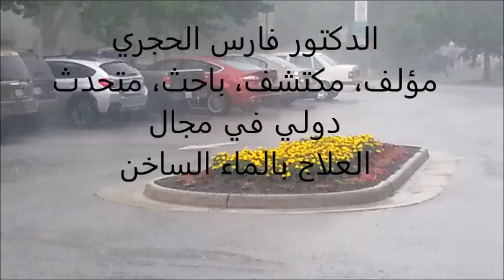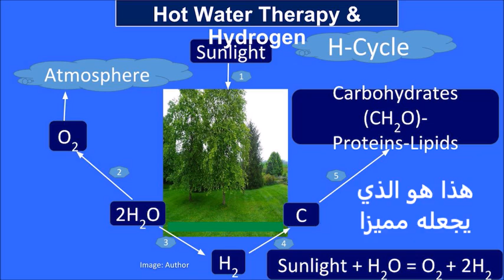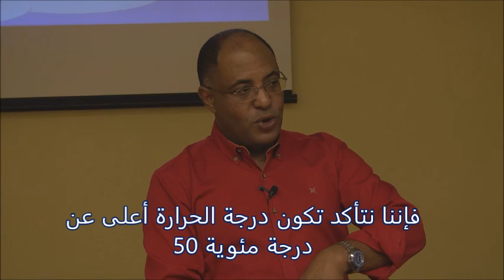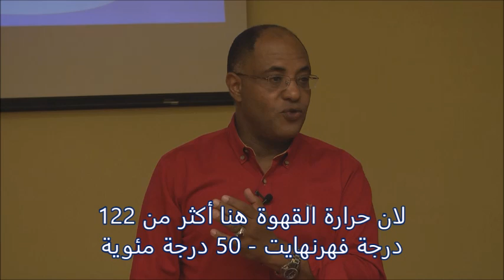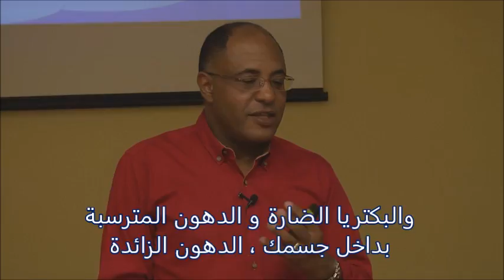العلاج بالماءالساخن والهيدروجين4 - د. فارس الحجري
ااكتشف العالم الأمريكي من أصل هنغاريا ألبرت سزنت جيورجيي ، مكتشف فيتامين ج ، وحائز على جائزة النوبل،عالم في الكيمياء الحوي، تخزين اعضاء جسم الانسان الهيدروجين، فيما يخزن الكبد اكبر كمية منه. كما اكتشف ان الهيدروجين هي المادة الاقوى المضادة للسموم، الأكسدة. كما انها تلعب دورا هاما في الحد من الاضرار الراديكالية الحرة المسؤولة عن الإصابة بالعديد من الأمراض وحتى المستعصية وعملية التقدم بالسن.
بينما اكتشف الدكتور فارس الحجري أن المصدر الوحيد للهيدروجين في جسم الانسان من خلال الالتزام الكلي بالتطبيقات الصحية والعلاجية الست للماء الساخن؛ الايمان بفوائده، التطبيق، الاستمرار، التقدير، المواظبة، فهم مزاياه بقدر المستطاع.
LLLLLLLLLLLLLLLLLLLLLLLLLLLLLLLLLLLLLLLLLLLLLLLLLLLLLL

 التعريف للدكتور فارس الحجري
الدكتور فارس بن راشد بن سالم الحجري مواطن من سلطنة عمان، وهو خبير دولي متخصص في الصحة الشمولية، ومؤلف وباحث ومكتشف العلاج بالماء الساخن، حائز على ملكيات فكرية من سلطنة عمان والفلبين والولايات المتحدة الأمريكية والمملكة المتحدة.
حائز على شهادة دكتوراة الفلسفة في الطب البديل من الأكاديمية الدولية للطب البديل بالهند في شهر مارس 2013 ، معتمدة من الجامعة العالمية المفتوحة، وهي نفس الأكاديمة التي نال بها شهادة الدكتوراة العالم الياباني الراحل الدكتور ماسارو إيموتو، مكتشف تأثير بلورات الماء من المشاعر والأقوال والأدعية.
حائز الدكتور فارس على جائزة الإمتياز الصحي- 2013 ، الهند.
ألف كتابان بعنوان :"معجزة وعجائب العلاج بالماء الساخن" و"قيم الحياة السعيدة وأسرارها من اجل حياة أفضل"، وهو الأن يقوم على تجهيز الطبعة الثانية لكتابيه، وبحيث كتابه حول العلاج بالماء الساخن سوف يحتوي على ما توصل إليها من البحوث العلمية لورقته الدكتوراة.
درس هندسة مسح الكميات وشغل عدة مناصب وظيفية إمتدت لمدة (23) سنة آخرها خبير فني مكتب وكيل وزارة الإسكان بسلطنة عمان قبل أن يحقق هذا الإكتشاف العلمي ليتجه بشكل كامل الى الطب البديل منذ إكتشافه لهذا العلاج الطبيعي في عام 2007.
اكتشاف الماء الساخن كمادة الشفاء ولها فوائد صحية عديدة، كان الحلم للدكتور فارس الحجري المنتظر منذ طفولته، بعد المعاناة الصحية التي مر بها نتيجة إصابته لبعض الأمراض المزمنة لسنوات عديدة، الى حين توصل الى هذا الإكتشاف الذي ادى الى شفائه كليا من أمراض الربو والصداع النصفي وحساسية الجيوب الأنفية وألام أسفل الظهر، علاوة شفاء زوجته من الكولسترول المرتفع و السكري، ومنذ إكتشافه العلاج بالماء الساخن حتى تاريخه ما يعادل عشر سنوات، فهو وجميع أفراد أسرته أصبحوا يتمتعون بصحة وفيرة ولم يستخدموا أي علاج أخر عدا هذا العلاج الطبيعي بشكل يومي يمارسونه للحفاظ على صحتهم.
يتمتع الدكتور فارس بقوة إيمانه والعزيمة نحو مواصلة نشر هذا الإكتشاف العلمي الذي بدأ ينتشر في أنحاء العالم من خلال الخطط والأهداف التي انطلق بها في عدة مراحل، بدءا من نشر التوعية الصحية من خلال المحاضرات والندوات وتقديم أوراق عمله في عدة مؤتمرات دولية، ولقاءات ونشرات إعلامية محليا وأقليميا ودوليا.
عرض كتابيه في ست معارض دولية للكتاب وهي لندن والصين والمانيا ونيويورك بالولايات المتحدة
 لضمان نجاح خططه وأهدافه، فقد انتقل الى مرحلة تالية من خلال الإنضمام للعضوية لدى مختلف مؤسسات أكاديمية ووضع خطط قريبة وبعيدة المدى، منها إقامة مركز للطب الشمولي ومنتجع صحي للطب الشمولي، ثم أكاديمية للطب الشمولي، بإستخدام إكتشافه العلمي جنبا إلى جنب مع أنواع أخرى من الصحة الشمولية والعافية، ويركز بشدة على وضع خطته في الولايات المتحدة للإستفادة من تجارب الغرب في البحوث العلمية و وضع خطط وأهدافه لضمان إستمرارية هذا الإكتشاف العلمي للنفع به على مستوى العالم، على أساس إكتشاف علمي عماني بشراكة مع احدى المؤسسات في الولايات المتحدة الأمريكية المتخصصة في الطب الشمولي عما تمتكل من خبرات تسويقية عالمية واسعة.

الوظائف التخصصية التي يشغلها الدكتور فارس الحجري؛
- عضوا لجنة التنظيم لمؤتمر العلاج الطبيعي في مدينة ميلبورن بأستراليا 2017
- مستشارا فخريا لمؤسسة اليوغا العالمية بالهند للتفرة 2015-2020.
- راعيا فخريا لأكاديمية سانديا مارجا للحياة الشمولية بماليزيا للفترة 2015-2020.
- عضوا مؤسسي لدى الجمعية الأمريكية للصحة الشمولية  بالولايات المتحدة الأمريكية منذ عام 2014.
- عضوا أكاديميا الصحة والطب التكاملي بالولايات المتحدة الأمريكية منذ عام 2015.
- عضوا المجلس العماني الأمريكي للأعمال بسلطنة عمان للفترة  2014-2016.
- عضوا مجلس إدارة منظمة ماي شيلدرن هافن من الولايات المتحدة الأمريكية وهو مشروع خيري لرعاية الأطفال.
- عضوا دائما في كلية الفلبين للطب المتقدم بالفلبين.
- عضوا مؤسسي بمؤتمر علم النفس الإسلامي بالإمارات العربية المتحدة.
قدم الدكتور فارس الحجري (54) محاضرة، و أجريت له (75) مقابلة إعلامية، محليا وأقليميا ودوليا.
تميز في إكتشافه العلمي حول العلاج بالماء الساخن حول مادة الهيدروجين من الماء الساخن علاوة على تغذية خلايا الجسم بمواد أساسية طبيعية أخرى بإعتبارها وقود الجسم نحو الحفاظ على الصحة الجسيدة والنفسية والعقلية والروحية.
حصل على إعتراف علمي من العالم الروسي فلاديمير فولكوف والمستشارة الأمريكية في الطب الشمولي  فيكي جاكسون على فعالية مادة الهيدروجين بحماية خلايا الجسم من الأضرار الراديكالية الحرة المسؤولة عن الإصابة بالأمراض وعلامات التقدم بالسن.
حقق تقدم شعبي على مستوى العالم عبر شبكته الإلكترونية، حيث بلغ عدد المشتركين في قناته اليوتيوب أكثر من عشرة ألاف مشتركا و ثلاثة ملايين مشهدا.